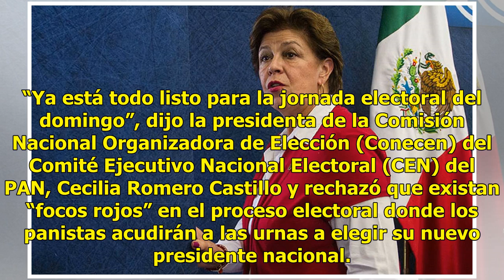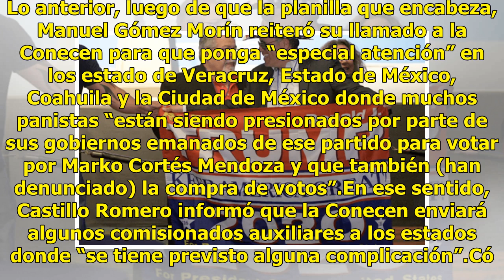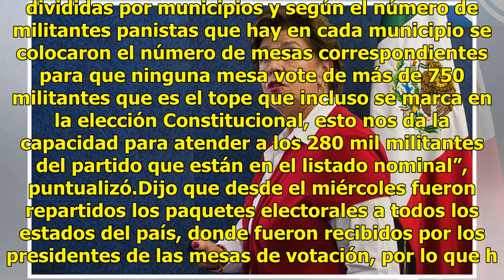No hay focos rojos en elección panista; el lunes, resultado oficial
“Ya está todo listo para la jornada electoral del domingo”, dijo la presidenta de la Comisión Nacional Organizadora de Elección (Conecen) del Comité Ejecutivo Nacional Electoral (CEN) del PAN, Cecilia Romero Castillo y rechazó que existan “focos rojos” en el proceso electoral donde los panistas acud...